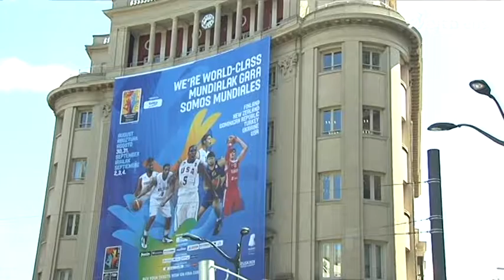Erakundeek etekina atera nahi diote mundialari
Irudi ona eman nahi dute mundialean turista berriak erakarri eta mota honetako ekitaldi gehiago ekartzeko. Profesionalak izateko eskatu diete ostalariei.